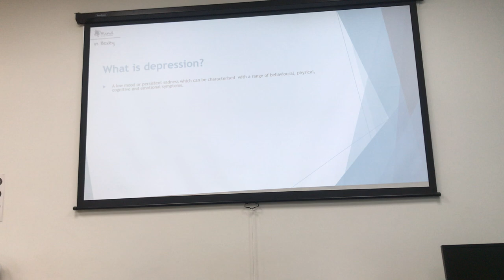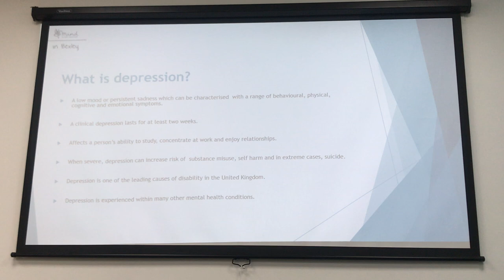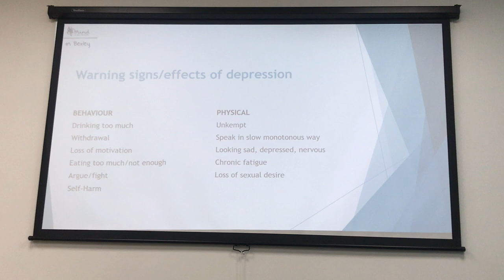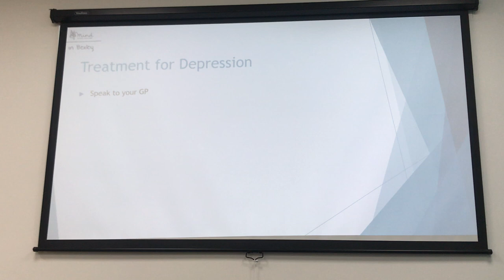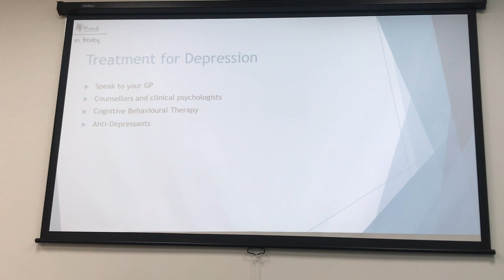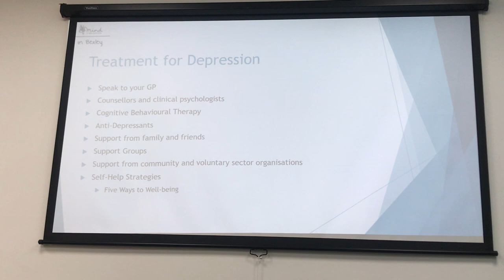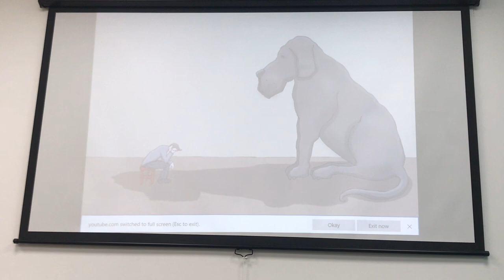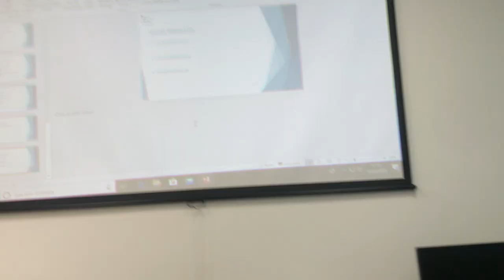Understanding Depression workshop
Mind in Bexley Recovery College Workshop